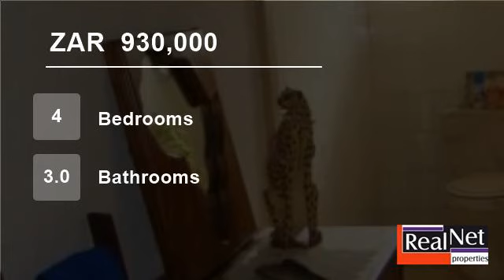4 Bedroom House For Sale in Ladanna, Polokwane, Limpopo, South Africa for ZAR 930,000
This 4 bedroom house is situated in Ladanna, Polokwane. The property is located close to shopping facilities and other amenities and has easy access to all major routes.